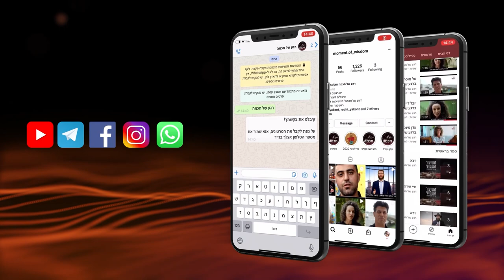ÉCLAIRER LE CHEMIN DE L'HUMANITÉ | Rav Chemouel ELIHAOU | Parachat Michpatim